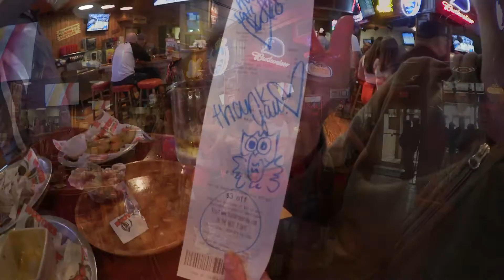Hooters and Stripclub Texas 2015